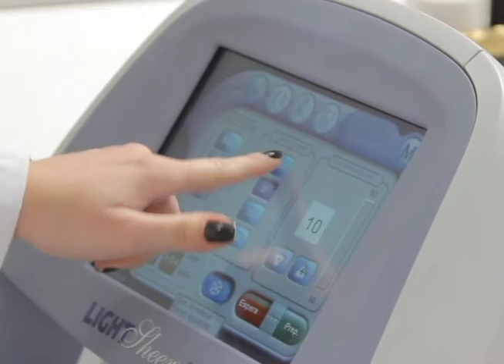SBT e Você - Viva Bonita 25/08/16